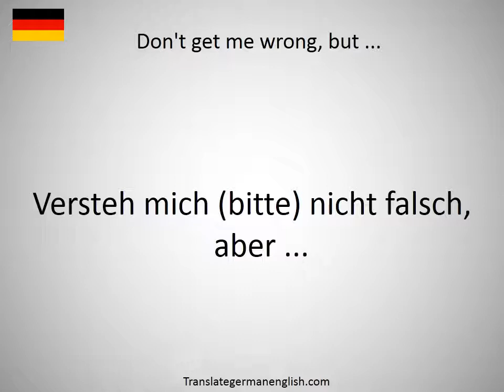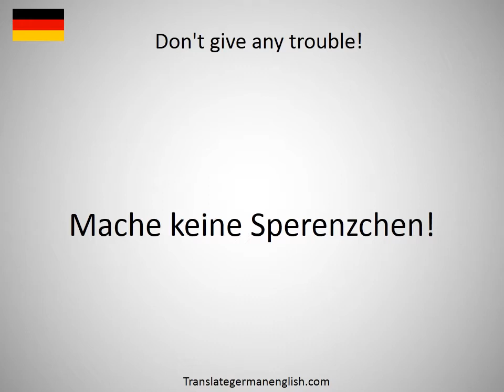How to say Don't get me wrong, but ... in German?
How to say Don't get me wrong, but ... in German? Learn the pronounciation Don't get me wrong, but ...! How to Pronounce Don't get me wrong, but Expand your vocabulary, learn German words. Practice German online. Use this free pronunciation guide to practice words at a time. Learn German for free. Thank you for viewing, please like or subscribe! hoe om te sê, si të thuash, እንዴት እንደሚናገር, wie sagt man, comment dire, come dire, como dizer, как сказать, nasıl denir, cómo decir, 怎么说, πώς να το πω, hoe zeg je.